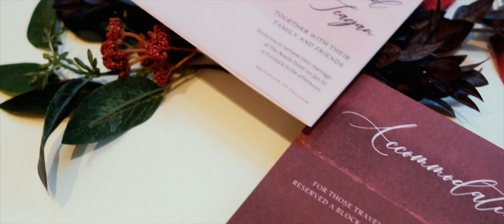Noelle Hotel Downtown Nashville Elopement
Styled Elopement Shot at the Noelle Hotel in Downtown Nashville

Photographed and Filmed by Celladora Photography + Video

Vendor Credits:

Host: @dahliaorchidphoto
Bride & Groom: @jessiexclark + @c_sheppdawg
Hair + Makeup: @foreverwithyou_bridal
Venue: @noelle_nashville
Invites: @autumnfoxdesigns
Florals: @harmonyfieldsnashville
Suit: @jmstreetmenswear
Hair Piece: @shopblingedout
Signage: @luckyshadowshop